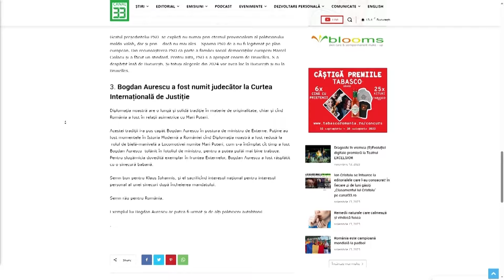PODCAST 3 X 3 cu Ion Cristoiu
PODCAST 3 X 3, cu Alexandru Răducanu și Ion Cristoiu, se poate urmări în fiecare JOI, de la 21:15, în exclusivitate pe YouTube Canal 33 România!